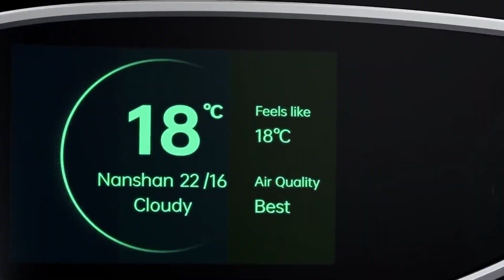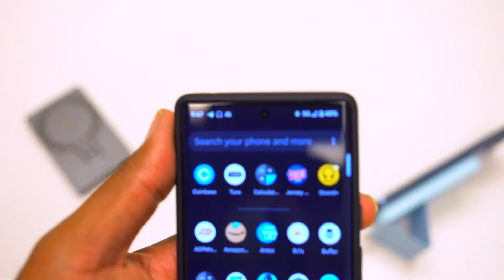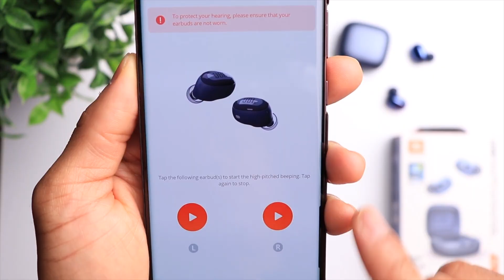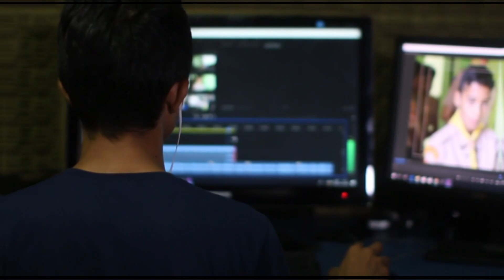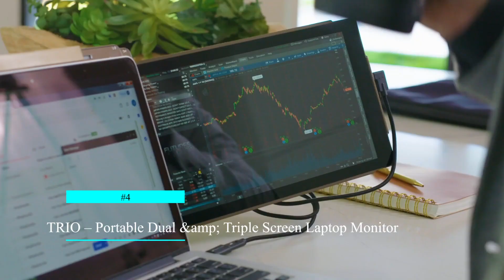Top 10 Life Hack Gadgets You Must Have 2023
Description:

Top 10 must have gadgets for 2023

Now that it’s 2023, and technology is always getting better, there are new toys and gadgets that guys shouldn’t be without. After all, gadgets are made to make our lives easier, and some of them can do cool things. So, whether you are looking for the perfect Christmas gift for your man or just want to show him how special he is to you, here is our list of must-have gadgets that are sure to impress him for any occasion. In today’s video we’ll talk about the top 10 must have gadgets for 2023.

WITH LOVE,
FUTURETECH WORLD ♥